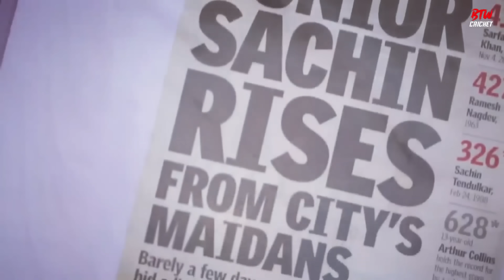Top 10 Speed Master who can Hit 161.3 Km in 2022 ll By The Way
Top 10 Speed Master who can Hit 163.1 Km in 2022 ll By The Way